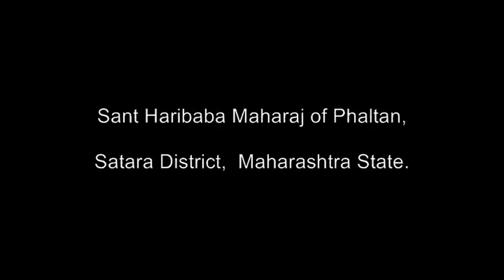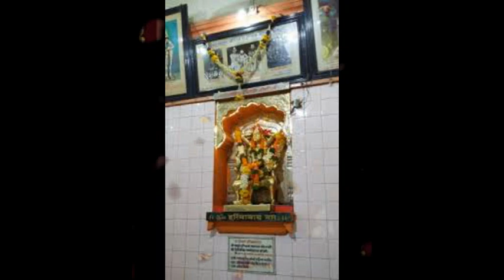SANT HARIBABA MAHARAJ OF PHALTAN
SADGURU HARIBABA MAHARAJ OF PHALTAN WAS A GREAT SAINT. THIS SONG HAS BEEN WRITTEN BY LATE SHRI D S KULKARNI  FROM GEET HARIYOGI, , RENDERED BY SHRI RAVINDRA BIJOOR ,  AND MUSIC COMPOSED BY SHRI ASHOK A BELLARE OF BELLS MUSIC MUMBAI 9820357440.